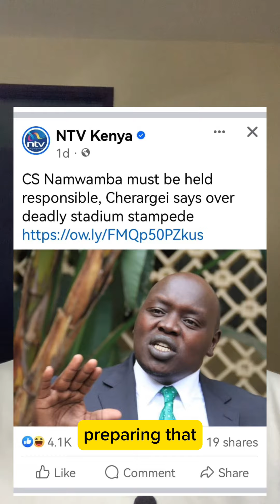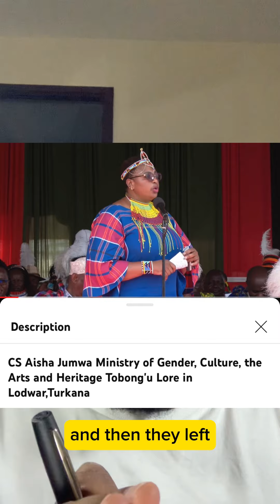Should Boomers Vote In 2027? Also Nandi Senator Samson Cherargei Wants Ababu Namwamba Out!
Should boomers vote in 2027 when they’ve proven time and again that they use emotions as opposed to logic and common sense when it comes to elections? Also, nandicounty Senator samsoncherargei has been consistent in calling for the removal of Sports CS ababunamwamba especially after the kerichogreenstadium disaster on MashujaaDay.